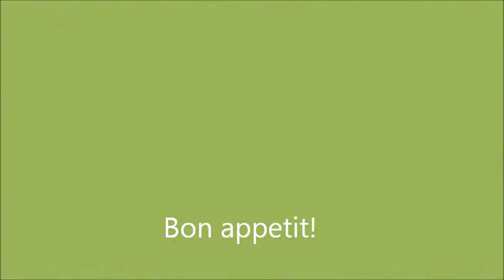Острый жареный рис быстрого приготовления – пошаговый рецепт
Острый жареный рис с лапшой быстрого приготовления, универсальный рецепт и последняя вирусная тенденция, в еде рожденная в Южной Корее. О народной любви к лапше быстрого приготовления, я писал ранее здесь. Но давайте посмотрим на это совершенно под другим «соусом». В сеульском супермаркете «Cora Foods» покупателям предложили довольно интересное решение, как сделать острый жареный рис с лапшой быстрого приготовления. Рецепт оказался очень простым и мгновенно стал вирусным. Все что нужно для приготовления этого блюда, это лапша быстрого приготовления, заранее сваренный рис, яйцо и немного кунжутного масла.  Конечно, никто не мешает вам внести небольшое изменение в этот рецепт, например, добавив в него жареных овощей, водорослей и мяса. От этого блюдо станет намного вкуснее и полезнее. Сегодня я решил приготовить его точно так же, как в  рецепте Cora Foods острый жареный рис, поэтому исключил все дополнительные ингредиенты, за исключением, я добавил в него мясо курицы.